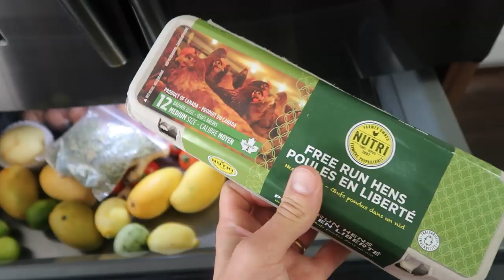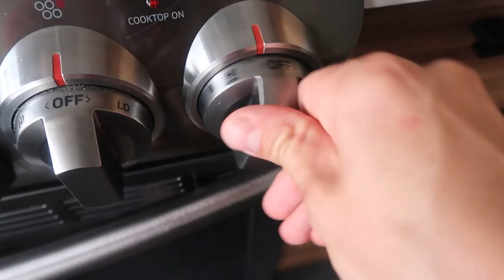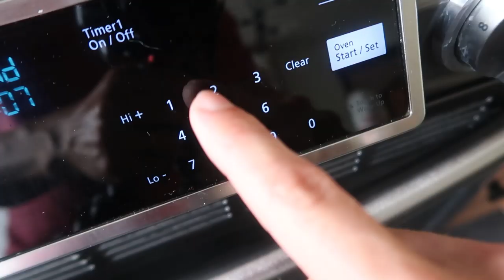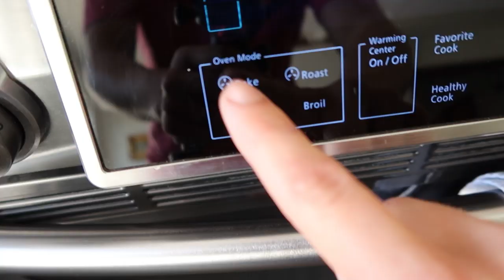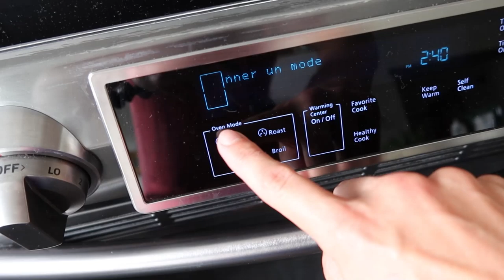JE CUISINE UN REPAS COMPLET TRANSPARENT - CARL IS COOKING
Aujourd'hui sur Carl is cooking... je cuisine un repas complet transparent avec des chips transparentes, une tarte transparente, du pain transparent et une soupe transparente. C'est mon défi, mon 24H challenge et on va voir ce qui se passe!

Avec ce 24h challenge , je veux voir si c'est possible de cuisiner un repas complet transparent avec des chips transparentes ou transparent potato chips, une tarte au citron transparente ou clear lemon meringue pie, du cristal bread ou du pain transparent et une soupe de tomate transparente que Barry Lewis a fait sur sa chaîne youtube. C'est très drôle, vous passez une journée avec moi pendant que je cuisine transparent pendant 24h et que je mange que la nourriture transparente!

Vous allez passer 24h avec moi et je vais vous documenter mon état d'esprit pendant que je cuisine un repas complet transparent avec plein de food hacks. Vous allez passer une journée dans mon assiette. C'est un challenge et un defi à mdr et je vous donne ma recette de chips transparentes, de cristal bread ou pain transparent, de tarte transparente et de soupe tomate transparente. Même Huby va être bluffé.

Je teste des recettes et je prépare des chips transparentes, du pain transparent, une tarte transparente au citron et une soupe transparente à la tomate, bref vous allez voir tout ce que je mange en un jour. Tout le monde aime le clear food ou le transparent food.

Dis-moi en commentaire quel autre challenge je pourrais faire pendant 24h.

C'était le fun de faire cette vidéo challenge où je cuisine un repas complet transparent pendant 24h.

Lâche un grospoucedelike et partage la vidéo avec les gens qui veulent savoir si c'est possible de manger un repas complet transparent.